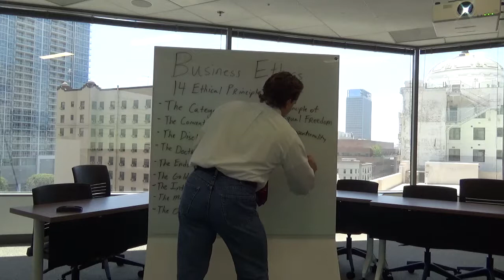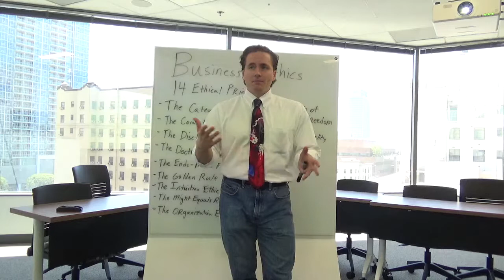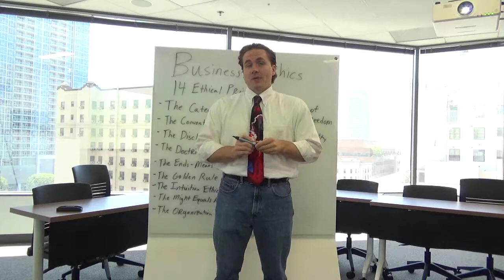The Rights Ethic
Comes from the Enlightenment, particularly John Lock, the basic premise is everyone has certain god given rights that we all have to respect, in the United States we think of Life, Liberty, and the pursuit of Happiness, this means that the government or people cannot take this away from us, the problem is that sometimes these rights can end up being selfish demands, entitlements, and exactly where these rights begin and end is difficult to define, Example 1, in the US we talk about things like freedom of speech, I have the right to say anything I want to say, does this mean that I have the right to say hateful insightful and racist comments to other people, technically because I have the right to freedom of speech I have the right to say those things, but does that mean I should say them, does that mean I have the right to make someone elses life miserable just to exercise my right to free speech, does that mean I have the right to fire arms even if that means I take away someone elses right to life, does that mean that I have the right to be such a jerk to someone else in a work place to such an extent that they quit and are denied the right to pursuit of happiness, this is an example of the differentiated individual ontology and these are my rights and no one else can take that away from me